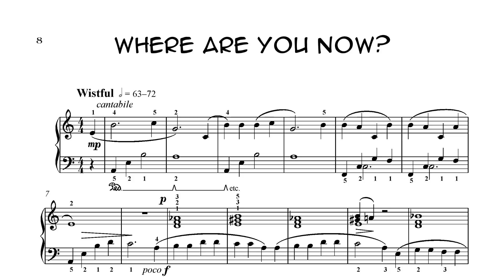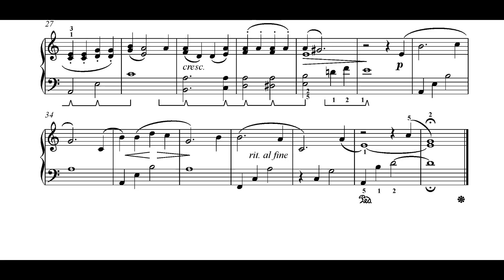Esther Cohen Where are you now Where are you now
‘Where are you now?’ is in Esther Cohen’s set of piano pieces ‘Where are you now? It is Vol. 17 in the series ‘Music for piano - Choice’, published by Ebony Music